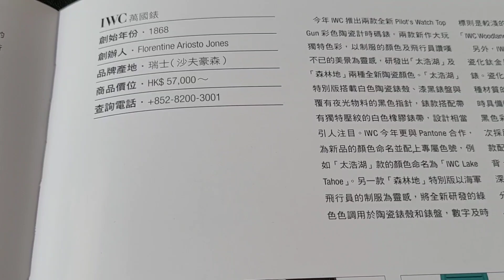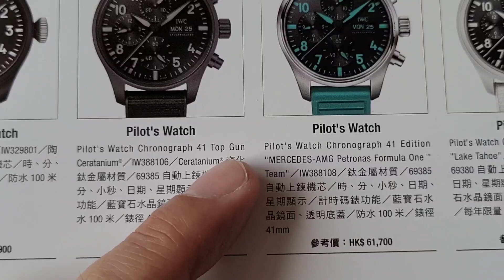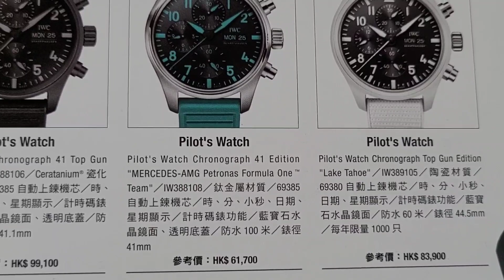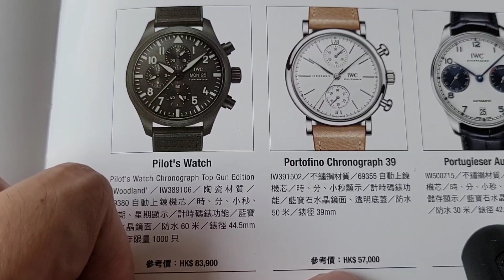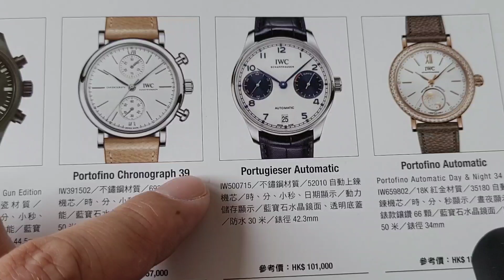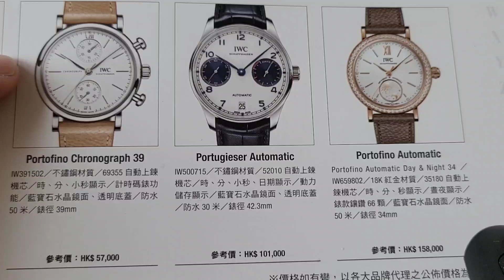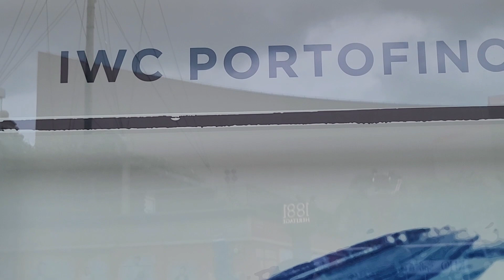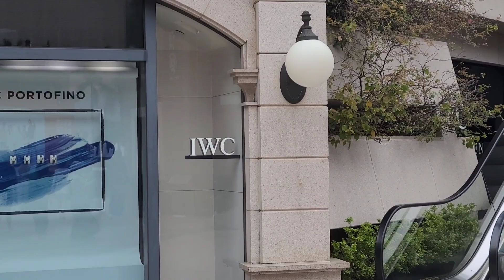小王子出巡：睇吓雜誌IWC有咩新錶再去Heritage 1881 IWC專門店打卡！